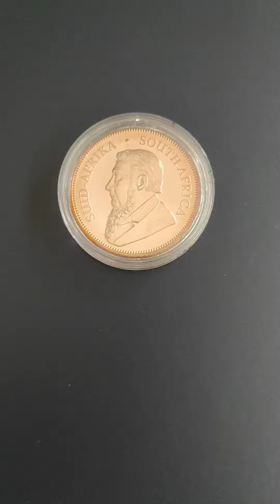1oz Silver KRUGERRAND!